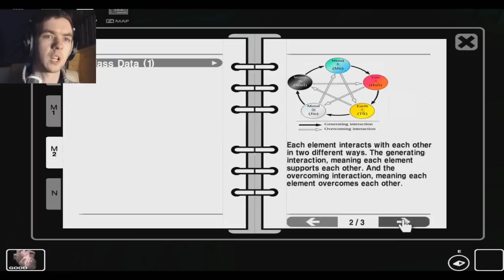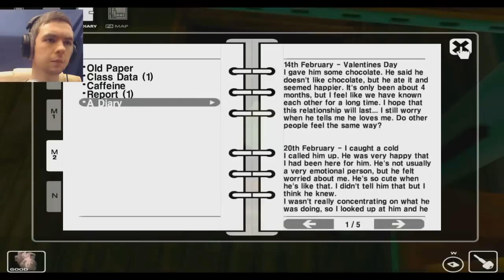White Day: A Labyrinth Named School - Gameplay Walkthrough Part 3 - EARTHQUAKES?